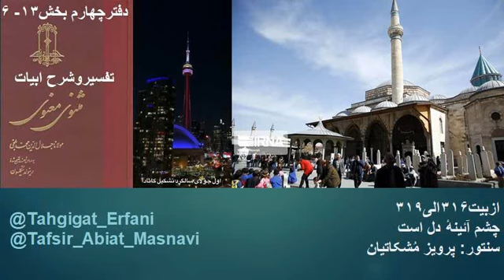تفسیرو شرح ابیات مثنوی دفتر۴ بخش ۱۳ – ۶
ادامهٔ بخش ۱۳گنجور - عذر خواستن آن عاشق از گناه خویش به تلبیس و روی پوش و فهم کردن معشوق آن را نیز
تفسیرفقط  ابیات ۳۱۶الی ۳۱۹

۳۱۶جز به دست خود مبرم پا و سر
که ازین دستم نه از دست دگر
در بیت قبلی گفتیم که مرد عاشق در جهت عذر خواهی از معشوق ، برای دراز دستیش به او ، شمشیرهمراه با کفن را به ایشان میدهد، و به این ترتیب به گناه خود اعتراف میکند. این بدان معنی است اگربه دست درازی من ، حکم قتل صادر میکنی ، بفرما این شمشیر و کفن ( کفن مفت ) مرا بکش. در این بیت میگوید اگر حتی تو دست ویا پای را مرا قطع بکنی ، مثل این است که من خودم ( جز به دست خود ) آنهارا قطع کرده ام . در حقیقت عاشق میگوید چه تو قطع بکنی ویا خودم عضوی از خودم را قطع بکنم ، فرقی ندارد یکی است ، این یعنی عاشق و معشوق یک تن است.
۳۱۷از جدایی باز می‌رانی سخن
هر چه خواهی کن ولیکن این مکن
تو اگردراینکار مرا محکوم بکنی ، وقصد جدائی بگیری ، عاشق از او میخواهد ، هرکاری میخواهی بکن ، ولی از جدائی چیزی نگو. در اینجا مولانا با گفتن جدائي از متن داستان و بحث بیرون آمده وسخن را به جاهای دیگر کشانده و دوبیتی که برای خاتمهٔ این بحث میگوید به قصه مربوط نبوده وسخن خود مولانا است ، از جدائي و فراق از اصل خود شاکی است ، نه اینکه نقل قولی از شخصیت های داستان باشد.
۳۱۸در سخن آباد این دم راه شد
گفت امکان نیست چون بیگا ه شد
میدانید بعضی کلمات مثنوی را نمیتوان درفرهنگ لغات ویا درکتاب های اصطلاحات عرفانی پیدا نمود، کلمه ای مثل « سخن آباد » که آنرا هر شارح مثنوی ، ممکن است تفسیروتعبیردیگر از این کلمه داشته باشد ، هیچکدام غلط ویا درست مطلق نمیتواند باشد. چون کلمه ای از اصطلاحات عالم معنوی است ، که در عالم ظاهر به صور مختلف میتواند تفسیر و تعبیر شود ،حالا با کلمات عالم ظاهری و مادی ، بگوئیم شهرسخن ، مکانی که پرازدانش و سخن است ، وما میخواهیم آنرا به عالم معنی تعبیر و تفسیربکنیم . چون معنی مصرع اول او میگوید : در این لحظه سخن آباد ، یعنی مکانی که ، مثنوی را به مولانا دیکته میکرد، رفت ( راه شد) ، گفت دیر شد (بیگاه) دیگر امکان ندارد.
البته در بیت قبلی، مولانا از گفتن جدائی ، حالش با یاد آوری فراق ازنیستانی که انسان از آنجا بریده شده و ازاصل خود به فُراق افتاده ، بیادش میاید. ویا به اصطلاح فیلش یاد هندوستان میکند. توصیف فراق در بیت ذیل معنی خاصی برای مولانا دارد.
۱۳۱شرح این هجران و این خون جگر
این زمان بگذار تا وقت دگر
دفتراول – بخش ۶
در این بیت نیز که از داستان دیگری است ، با یادآوری فُراق اصلی خودش ، حالش دگر گون میشود ، و سخنوری را ختم میکند.
۳۱۹پوستها گفتیم و مغز آمد دفین
گر بمانیم این نماند همچنین
مولانا میگوید ؛ شکل ظاهر قصه را بازگو کردیم ، ولی مغز آن دفن (دفین ) شده است ،و اینطور هم نمیماند ، اگر زنده باشیم و عمری باقی بماند( گربمانیم) ، این چنین هم نمیماند. البته بیشتر شارحین مثنوی از این بیت ، چنین نتیجه گیری میکنند که منظور از مغزی که پوست آن دراینجا شرح داده است ، به دلیل یادآوری عالم معنی ( سخن آباد) در مصرع اول بیت قبلی ،همان نیستان اصل خود انسان است که به فراق مبتلا شده ایم.